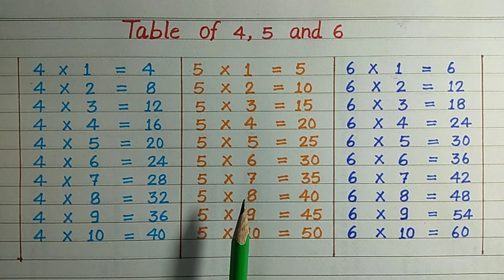Learn Table of 4, 5 and 6 | Maths Tables | RSGauri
Aaj ki is video me ham sikhenge table of 4,Table of 5, Table of 6. Ummeed hai aapko ye video pasand aayegi.

                           "RS Gauri"

Cover Topic :-
Learn Table of 4, 5 and 6,
Multiplication,
maths tables,
multiplication tables,
table of four,
table of five,
table of six,
4 ka table,
4 ka pahada,
5 ka table,
5 ka pahada,
6 ka table,
6 ka pahada,
table,
tables,
4 ka table english mein,
5 ka table english mein,
6 ka table english mein,
4 ka table 5 ka table,
5 ka table 6 ka table,
pahada,
ginti,
tables tables,
learn multiplication,
table by rs gauri,
rsgauri,
rs gauri,